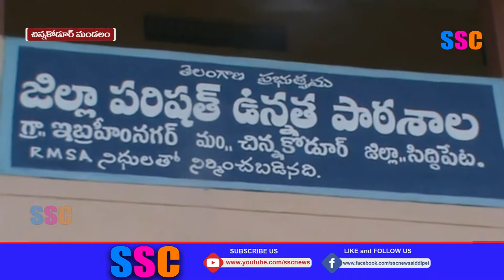Free Yoga Campaign For Students In Chinnakodur Mandal || SSC News